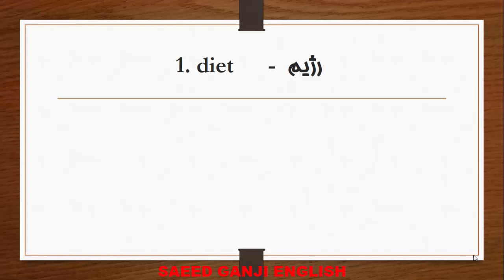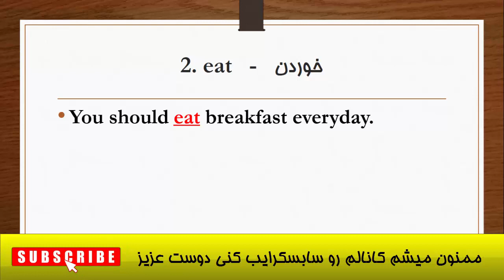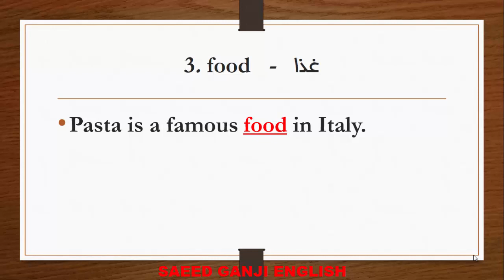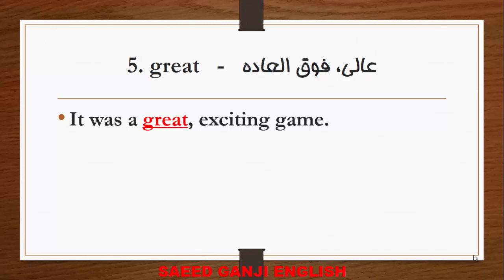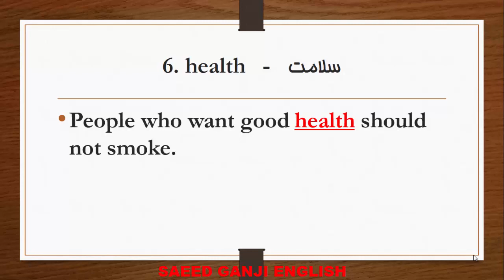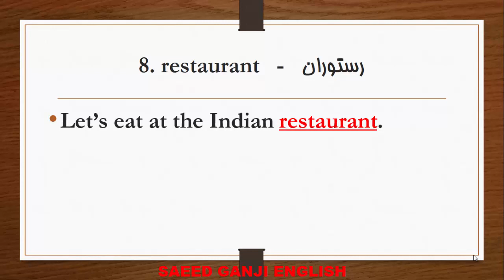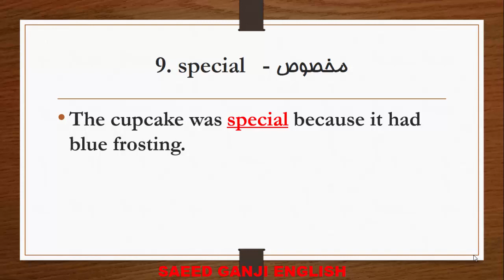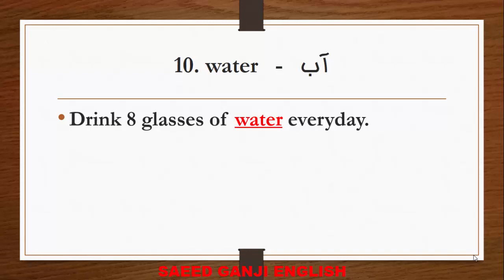ده لغت کاربردی انگلیسی هر شب قبل خواب | 4000 لغت انگلیسی | شب سی و ششم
یادگیری زبان انگلیسی ساده است. تو باید حتما 4000 لغت ضروری انگلیسی رو یاد بگیری. فقط باید این نکته مهم رو بفهمیم که اصلا چگونه زبان بخوانم  ؟ همین اول راه موفقیت رو بهت بگم:
 در کنار لغت و گرامر مکالمت رو تقویت کن. مجموعه ویدیوی ده لغت کاربردی انگلیسی قبل از خواب میتونه خیلی بهت کمک کنه. قراره به مدت 60 شب این ویدیوها برای شما تهیه بشه تا بتونی با یادگیری هر شب 10 لغت در پایان دوره 600 لغت انگلیسی رو یاد بگیری و مرور کنی. قبل از خواب انگلیسی یاد بگیر چون معمولا در یک فضای آرام قرار داری و میتونی با تمرکز مطالب رو یاد بگیری. این 10 لغت کاربردی  انگلیسی برای تقویت مکالمه واقعا عالیه.
یکی از مهترین نکات در زبان انگلیسی داشتن دامنه لغات و اصطلاحات گسترده است که برای صحبت کردن اعتماد به نفس فوق العاده ای بهتون بده. با دانش لغت و اصطلاحات بالا شما نه تنها در صحبت کردن مشکلی ندارید بلکه در فهم صحبت طرف مقابلتون  هم بسیار تواناتر هستید. تو این ویدیو میخوام هفت قدم یادگیری زبان در سال 1401 رو بهتون آموزش بدم.
با رعایت این نکات و برنامه ریزی صحیح برای خواندن زبان میتونی به نتیجه ی دلخواهت برسی. نکاتی که در ویدیوی چگونه زبان بخوانم اومده حاصل تجربه ی 14 ساله ی من  در آموزش زبانه.همین اول راه موفقیت رو بهت بگم:
 در کنار لغت و گرامر مکالمت رو تقویت کن. مجموعه ویدیوی 10 لغت کاربردی قل از خواب میتونه خیلی بهت کمک کنه. قراره به مدت 60 شب این ویدیوها برای شما تهیه بشه تا بتونی با یادگیری هر شب 10 لغت در پایان دوره 600 لغت انگلیسی رو یاد بگیری و مرور کنی. قبل از خواب انگلیسی یاد بگیر چون معمولا در یک فضای آرام قرار داری و میتونی با تمرکز مطالب رو یاد بگیری. این 10 لغت کاربردی  انگلیسی برای تقویت مکالمه واقعا عالیه.
مطمئنم اگر با دقت این ویدیو رو ببینی به جواب همه ی سوالات از جمله اینکه از کجا زبان را شروع کنم میرسی.

ویدیوهای م در کانالم:
SAEED GANJI ENGLISH:

اما تجربه به من ثابت کرده در بسیاری از مواقع اصطلاحات خیلی کاربردی به زبان آموزان تدریس نمیشن. یعنی کلمات و عبارات فقط در یک قالب و چهارچوب خاص برای یادگیری در نظر گرفته میشن. غافل از اینکه توانایی روان صحبت کردن به چیزی بیش از این احتیاج داره. شما باید کلمات کاربردی رو یاد بگیرید. به همین دلیله که در این ویدیو قدم به قدم بهت میگم باید چطور برنامه ریزی کنی و پیش بری.
اگه قصد مهاجرت دارید و زبان انگلیسی برای مهاجرت میخونید و یا قصد اپلای  و ادامه تحصیل در و یا کار در خارج از کشور رو دارید باید اطلاعاتی در مورد انواع اقسام اصطلاحات و لغات کاربردی زبان انگلیسی در شرایط  مختلف داشته باشید تا بتونید به بهترین شکل از پس اون موقعیت بر بیاید.
با رعایت این نکات و برنامه ریزی صحیح برای خواندن زبان میتونی به نتیجه ی دلخواهت برسی. نکاتی که در ویدیوی چگونه زبان بخوانم اومده حاصل تجربه ی 14 ساله ی من  در آموزش زبانه.  در کنار لغت و گرامر مکالمت رو تقویت کن. مجموعه ویدیوی 10 لغت کاربردی قل از خواب میتونه خیلی بهت کمک کنه. قراره به مدت 60 شب این ویدیوها برای شما تهیه بشه تا بتونی با یادگیری هر شب 10 لغت در پایان دوره 600 لغت انگلیسی رو یاد بگیری و مرور کنی. قبل از خواب انگلیسی یاد بگیر چون معمولا در یک فضای آرام قرار داری و میتونی با تمرکز مطالب رو یاد بگیری. این 10 لغت کاربردی  انگلیسی برای تقویت مکالمه واقعا عالیه.

رو برای دوستانت ارسال کن.